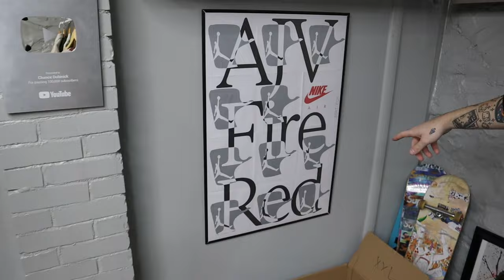My $100,000 Sneaker Room Tour!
In todays video I finally showed off my new and improved sneaker room! This is my office where I film and edit all of my content, but also have my entire sneaker collection! Enjoy :)